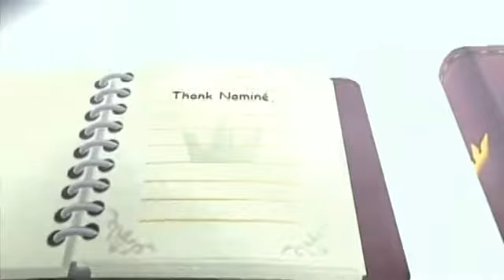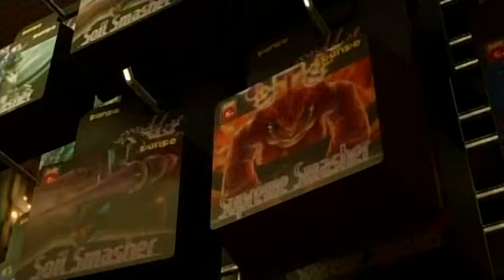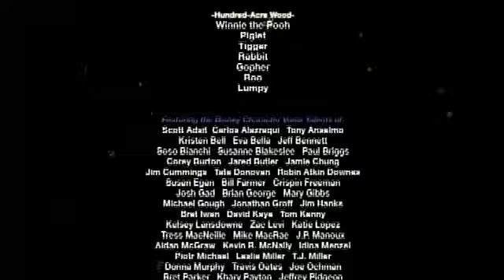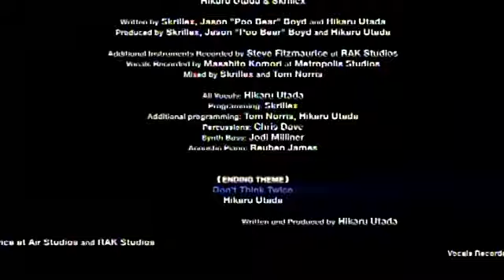Kingdom Hearts Episode 211-A Galaxy of Fun and Games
This is the 211th episode of Kingdom Hearts, "A Galaxy of Fun and Games".

Inside the Galaxy Toys store, Sora and his crew, along with Woody, Rex, and Buzz Lightyear continue their search for Hamm and a number of small green soldier toys that have gotten lost in, what in comparison to their size, is a ginormous toy store. But after they get wind that Hamm is in the "Babies and Toddlers" section of the store, they venture to go there and wind up at a toy symphony where they soon learn that one of the small green toy soldiers is inside one of the tubas.

NOTE: The contents of this video were originally uploaded by AFGuidesHD (cutscenes and action sequences) and KH-Vids.net (from the cutscene-only version).

All audio credits go to EMI Music Publishing, EMI Music Japan, Hikaru Utada, who performed the music for the Kingdom Hearts series, and Yoko Shimomura, who composed the music for the Kingdom Hearts series. Extra credit for the Disney music goes to the Walt Disney Company.